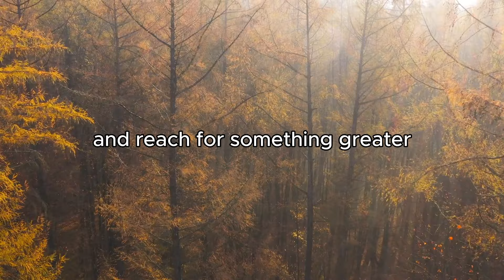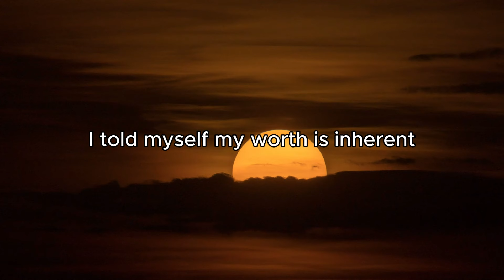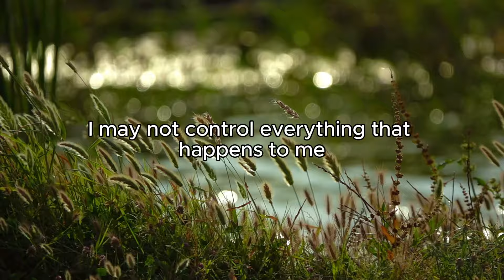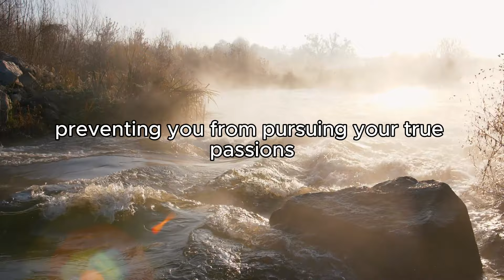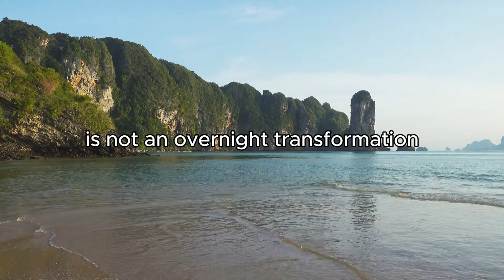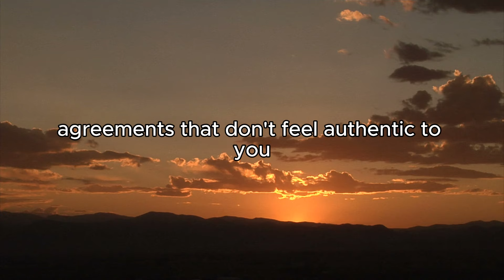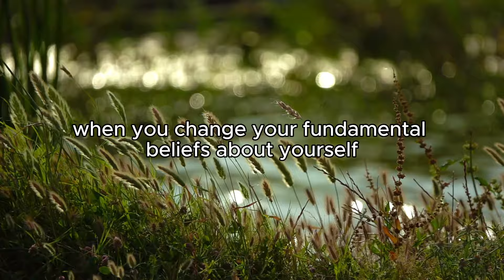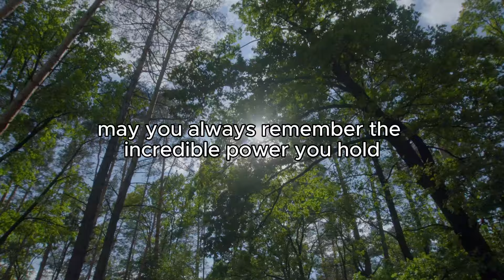To Make a Change in Life, You Have to Rewrite Your Agreement | Wayne Dyer Motivation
In this transformative 34-minute motivational speech, discover how rewriting your personal agreements can lead to profound personal growth and lasting positive change. This speech is perfect for anyone seeking inspiration, self-improvement, and a fresh perspective on overcoming life's challenges.

⏱️ Timestamps:

00:00 - Introduction: The Power of Personal Agreements
02:15 - Understanding Your Current Life Agreements
04:30 - The Impact of Limiting Beliefs on Your Life
06:45 - Why Positive Thinking Alone Isn't Enough
09:00 - The Process of Rewriting Your Agreements
11:15 - Overcoming Resistance to Change
13:30 - The Role of Forgiveness in Personal Growth
15:45 - Harnessing the Power of Language
18:00 - Aligning Actions with New Beliefs
20:15 - Dealing with Others' Expectations
22:30 - Cultivating Gratitude and Visualization
24:45 - Embracing Your Authentic Self
27:00 - Building a Supportive Community
29:15 - Overcoming the Fear of Success
31:30 - Celebrating Progress and Creating Positive Ripples
33:45 - Conclusion: Your Power to Rewrite Your Story

📌 Key Topics Covered:

Self-reflection and awareness
Challenging limiting beliefs
Power of conscious choice
Forgiveness and self-love
Authenticity in personal growth
Visualization and gratitude practices
Building supportive relationships
Overcoming fear of change and success
Celebrating progress and personal victories

🔑 Main Takeaways:

Your beliefs shape your reality—change your beliefs, change your life.
Rewriting agreements is a continuous journey of growth and self-discovery.
Authenticity is key to creating lasting personal change.
Self-love and forgiveness are essential for personal transformation.
Your growth can positively impact the world around you.
Ready to transform your life? This speech will guide you through identifying and changing the fundamental beliefs that shape your reality. Break free from limiting thoughts, embrace your authentic self, and create a life aligned with your true desires and potential.

Throughout this motivational journey, you’ll gain practical strategies to:

Recognize and challenge your current agreements.
Craft new, empowering beliefs to support your goals.
Overcome resistance and fear of change.
Use language and visualization effectively.
Build a supportive community for your personal growth.
Whether you're navigating a major life transition, breaking old habits, or unlocking your full potential, this speech provides valuable insights and actionable steps to rewrite your life’s story.

By the end, you’ll be empowered to:

Take control of your thoughts and beliefs.
Cultivate self-love and acceptance.
Set and achieve meaningful goals.
Create positive ripple effects in your relationships and community.
Live a more authentic, fulfilling life.
📚 Recommended Reading:

"The Power of Intention" by Dr. Wayne W. Dyer
"You Can Change Your Life" by Louise Hay
"Mindset: The New Psychology of Success" by Carol S. Dweck

Share with friends and family who could benefit from this message of personal transformation.